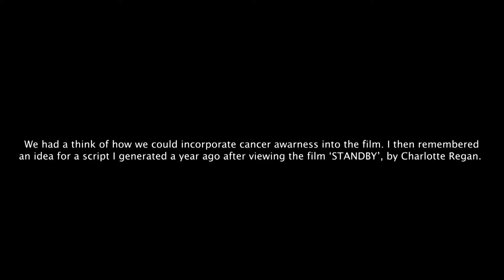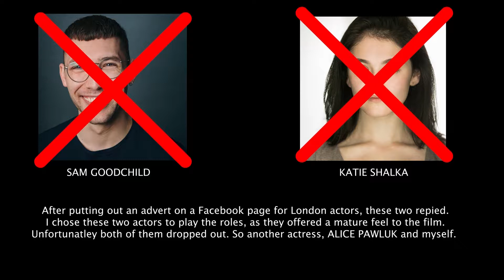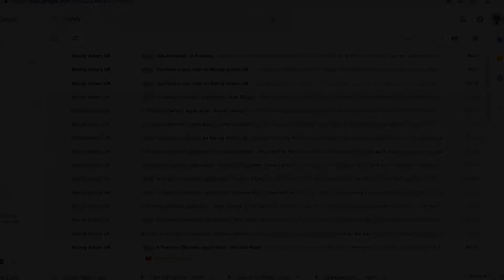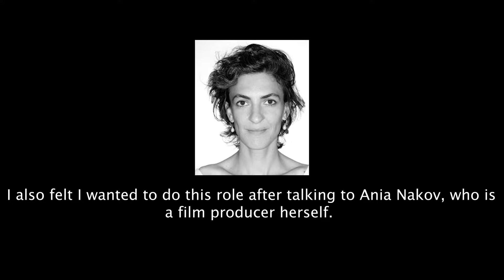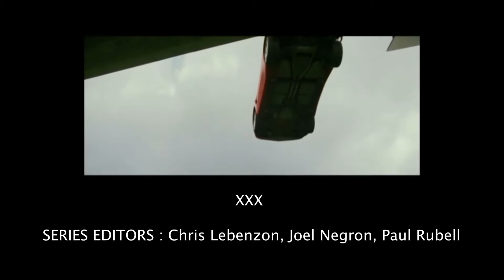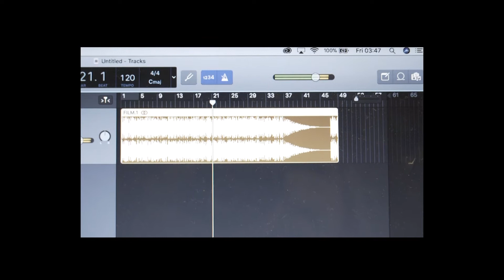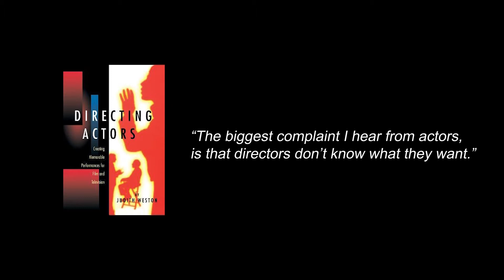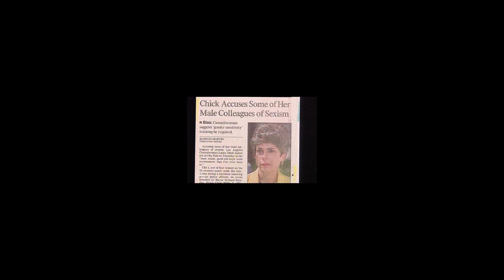Analysis Short Films 2018 - Ravensbourne